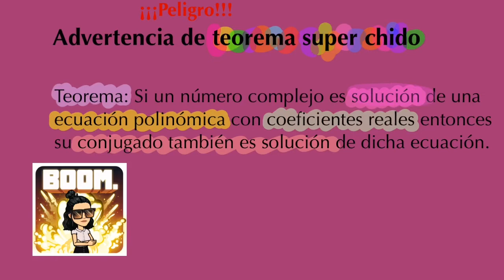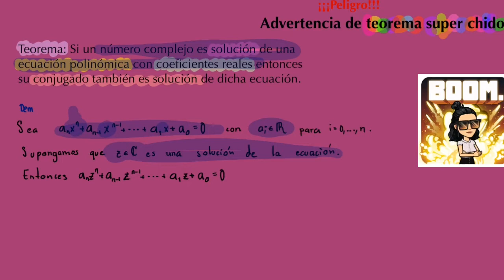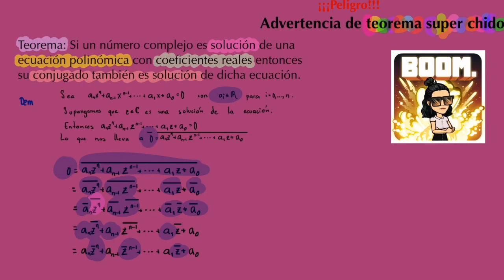Teorema sobre polinomios y números complejos